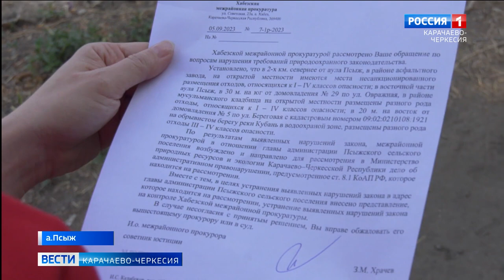Жители аула Псыж обеспокоены стихийной свалкой на территории поселения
Стихийная свалка в прибрежной зоне реки Кубань не в первый раз оставляет жителей и общественность Карачаево-Черкесии с беспокойством следить за экологической обстановкой. Проводившие проверку представители природоохранной прокуратуры выявили нарушение на территории Псыжского поселения и обязали сельскую администрацию их устранить